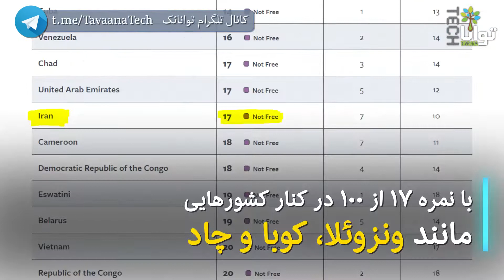۱۵ از ۱۰۰: نمره ایران در آزادی اینترنت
در گزارش خانه آزادی درباره سطح آزادی اینترنت در ۲۰۲۰، ایران با نمره ۱۵ از ۱۰۰ در قعر جدول جا گرفته است.